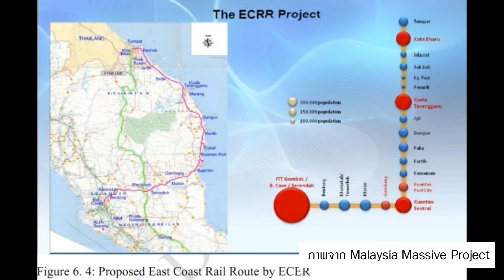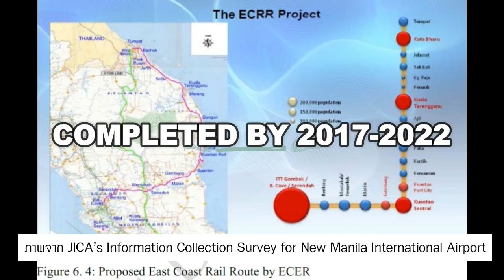เมกะอาเซียน...ลงทุนไม่รอใคร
Economic Note ฉบับใหม่ มากับมุมมองด้านความพร้อมของอาเซียนที่มากับงบประมาณด้านสาธารณูปโภค อันจะนำไปสู่ "เมกะอาเซียน" บรรยาย โดย นายณัฐพัช กิตติปวณิชย์ นักวิเคราะห์ Economic Research กองทุนบัวหลวง eonomicnote กองทุนบัวหลวง asean basean b-asean